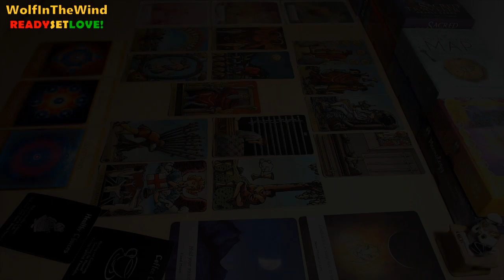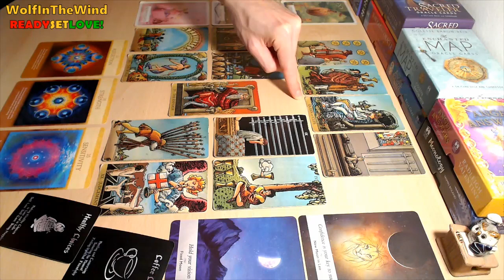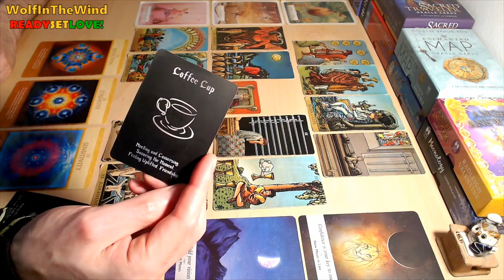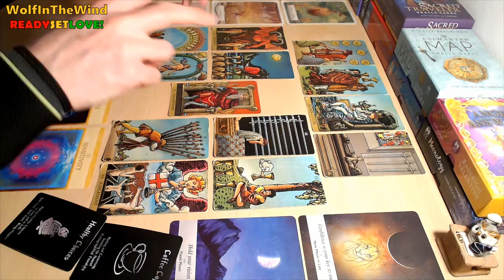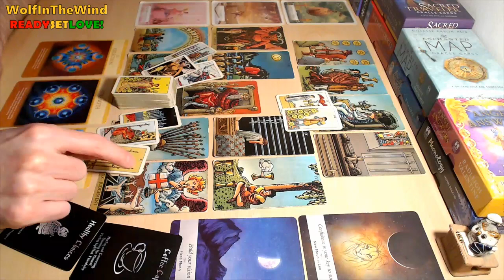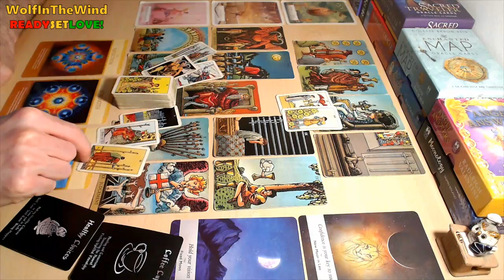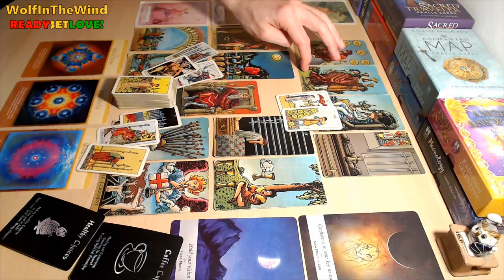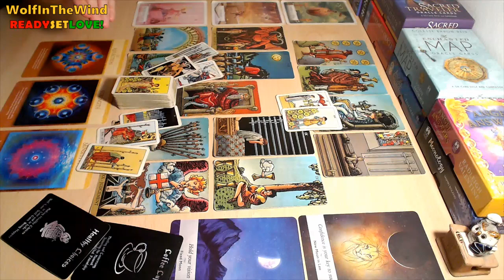LEO ♌ RED FLAGS are POPPING UP & you're SPOTTING 'EM ALL! ♌ SINGLES & COUPLES Tarot May 2023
This is a quick General Love Tarot Reading for Leo Sun, Moon, Rising & Venus. Whenever you watch this take what resonates, leave what doesn't.

- WITW